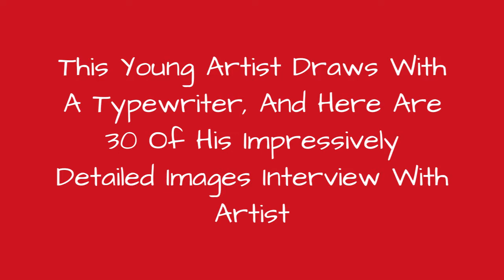This Young Artist Draws With A Typewriter, And Here Are 30 Of His Impressively Detailed Images 🥰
Some may say that typewriters are a thing of the past, but one young artist proves that its quite the opposite. 23-year-old architecture student James Cook creates wonderful artworks using manual typewriters, and more and more people are becoming interested in them. His works are very accurate and precise, featuring people, architecture, still life, and pets. Scroll down for Bored Pandas interview with the artist!
0:00 - Intro
0:00:12 - This Young Artist Makes Amazing Drawings With A Typewriter
0:00:21 - This Young Artist Makes Amazing Drawings With A Typewriter
0:00:30 - This Young Artist Makes Amazing Drawings With A Typewriter
0:00:39 - This Young Artist Makes Amazing Drawings With A Typewriter
0:00:48 - This Young Artist Makes Amazing Drawings With A Typewriter
0:00:57 - This Young Artist Makes Amazing Drawings With A Typewriter
0:01:06 - This Young Artist Makes Amazing Drawings With A Typewriter
0:01:15 - This Young Artist Makes Amazing Drawings With A Typewriter
0:01:24 - This Young Artist Makes Amazing Drawings With A Typewriter
0:01:33 - This Young Artist Makes Amazing Drawings With A Typewriter
0:01:42 - This Young Artist Makes Amazing Drawings With A Typewriter
0:01:51 - This Young Artist Makes Amazing Drawings With A Typewriter
0:02:00 - This Young Artist Makes Amazing Drawings With A Typewriter
0:02:09 - This Young Artist Makes Amazing Drawings With A Typewriter
0:02:18 - This Young Artist Makes Amazing Drawings With A Typewriter